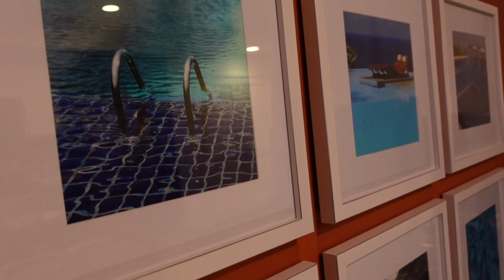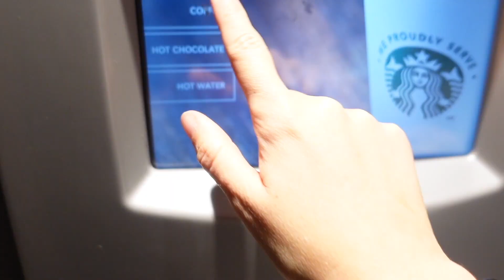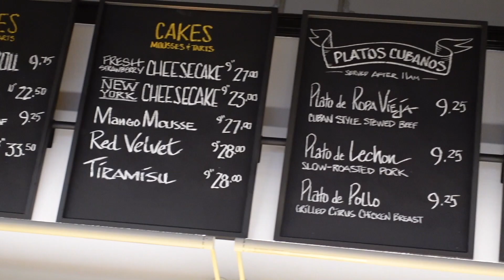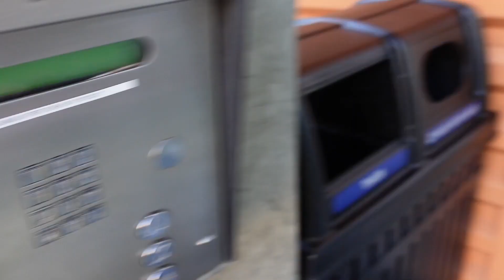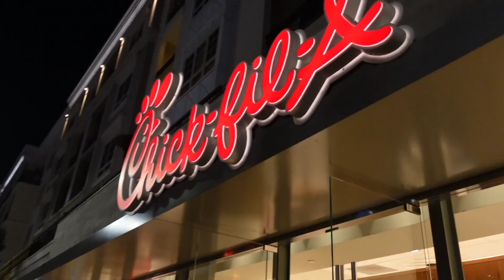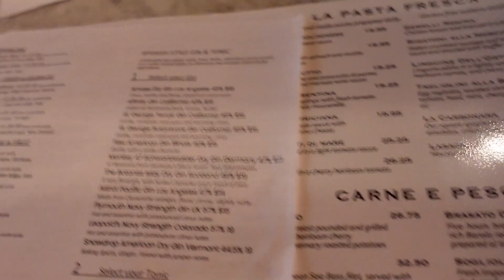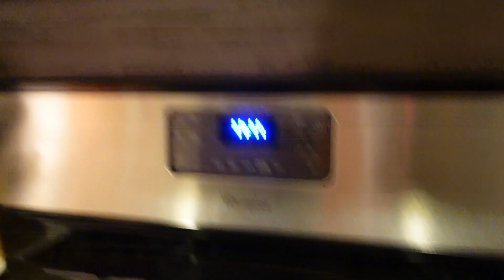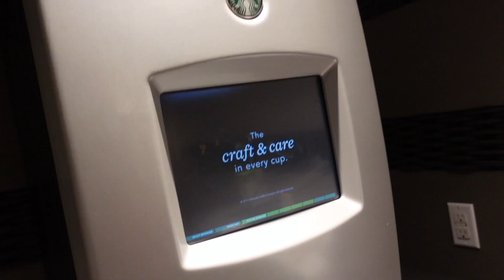Showing You EXACTLY Where I live & LEAVING LA... For Good. My FINAL LA Moving vlog.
I'm leaving my home in LA, for good... So I figured now it the appropriate time to be showing you exactly where I live. This is my final LA vlog because my official nomad adventure.

As you may or may not know, my lease just ended at my beautiful luxury apartment and I get asked all the time, where I lived. I never felt that this was by people trying to be invasive or creepy, but from people who are in LA or want to move to LA and are curious about my apartment building because they want to look in to moving there... which I don't blame them because it's AWESOME! Well, now that I'm no longer living there, I'm comfortable with giving you a tour of my little section of LA and showing you EXACTLY where that is!

In this video, you spend my last few days in LA with me and get a personal tour of my adorable apartment and neighborhood and get an inside scoop of how truly WEIRD my friends and I are when we hang out together! haha. It's really a fun video, so go check it out and join my digital nomad life adventure where I'll be traveling with my adorable cat, Louise!

PS - Have you heard of my membership? It's called 'The Master Manifestor Membership' and it's my affordable, group coaching, membership. You learn about manifestation, but you also get inexpensive life coaching and we dive in to other topics such as spirituality, energy work, healing, and so much more! The membership is held in a private Facebook group and we also do a lot of coaching calls and workshops on zoom and get you to be a part of an amazing tight knit community of likeminded people where you're free to be 100% yourself. We have live (virtual) events almost every single week and it's ONLY currently $55 per month. The members are always saying that they're supprised at how low the price is compared to all that they receive in the membership and they are absolutely right, but that is because I wanted to give more people a change to access this kind of support! Also, the price WILL be increasing in the new year, so to lock in the $55 per month for a year, join NOW!

*LA Moving Vlog | Moving Out Of My Los Angeles DREAM Luxury Studio Apartment that I Manifested

Hi! I'm Annie! I'm a YouTube as well as a certified life coach and I work with woman to help them master their emotions and energy to manifest the life of their dreams!

INTERESTED IN WORKING WITH ME? Details for my 1 on 1 private coaching on my website (currently only taking individual 60 min sessions) -

My vision board came true!

About me-
I'm Annie Bardonski aka OhhMyAnnie. I'm a full time youtuber and certified life coach specializing in helping woman overcome limiting beliefs and anxiety in order to manifest their dream life! I make videos about law of attraction and manifestation to mental health, personal development, morning routines,  health and wellness, lifestyle and all things dedicated to help / motivate YOU to transform you life!